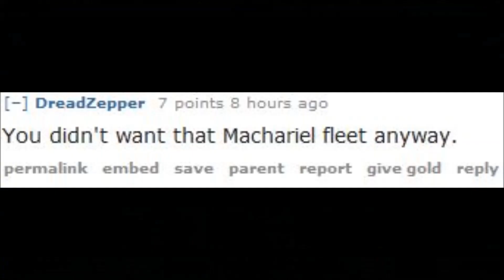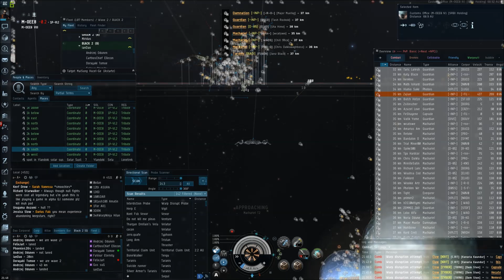Awesome Bombers Bar run M-OEE8 Keepstar fight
Bombers bar is an NPSI ( Not purple shoot it ) fleet specialising in covert op ships.

Last night we paid a visit to the 5000man keepstar battle in M-OEE8 and had some great bombing runs.